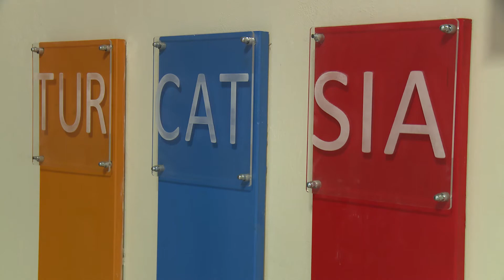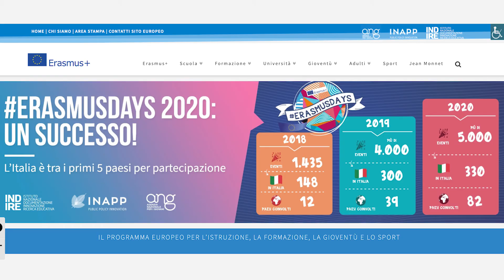Miriam Sacchei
Open day 2020 / Docenti online istitutoeinauditodi Miriam Sacchei